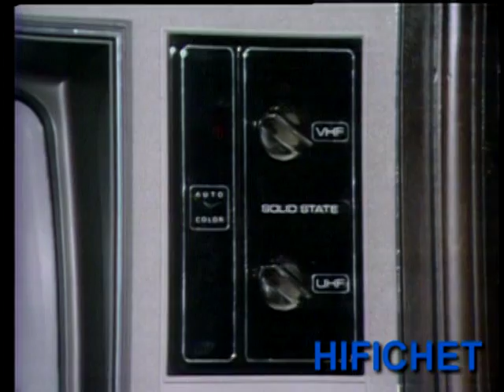Philips Modular 4 (Publicité Québec)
1974 Juliette Huot